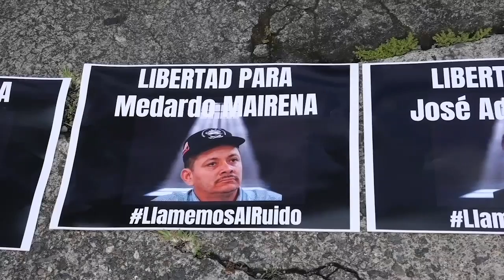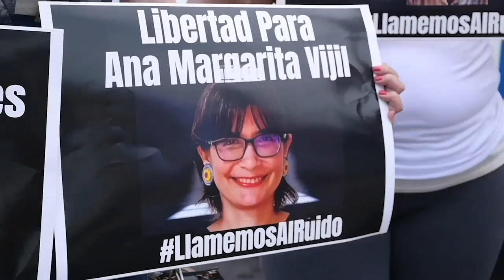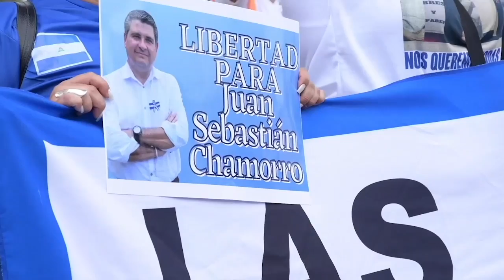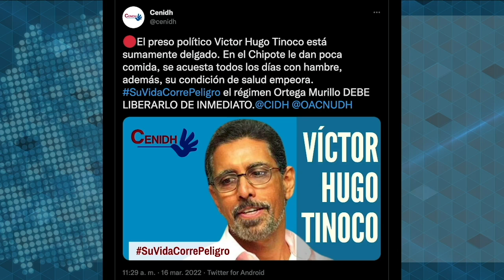Presos políticos en El Chipote con covid-19, problemas de la vista y hongos en la piel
Las nuevas visitas a los presos políticos encerrados en El Chipote iniciaron el 17 de marzo y durante dos horas sus parientes pudieron constatar un posible brote de coronavirus en la prisión y la continuidad de las torturas en contra de los reos de conciencia.